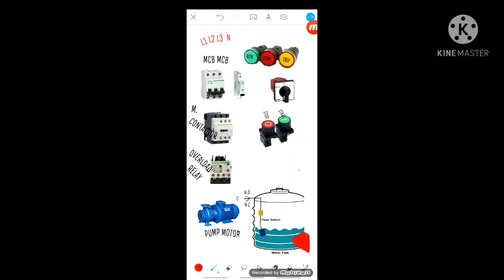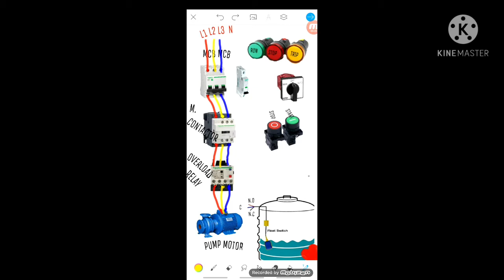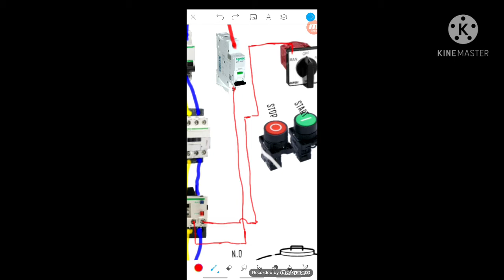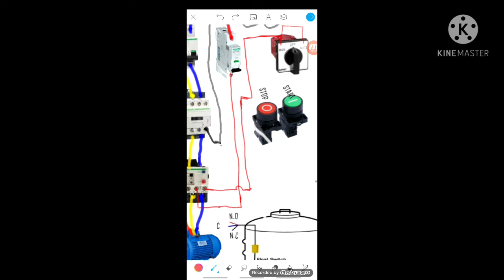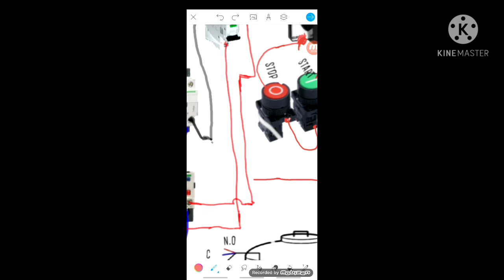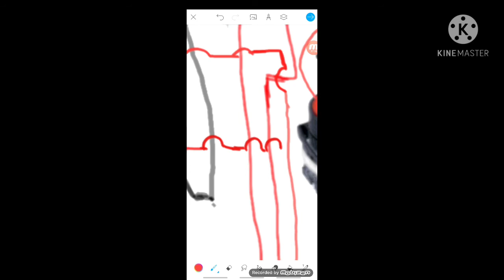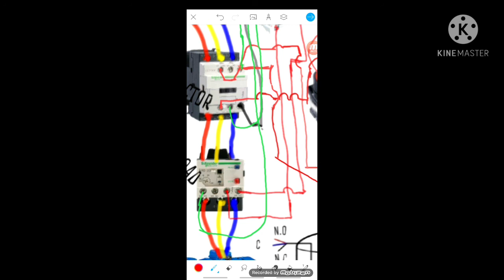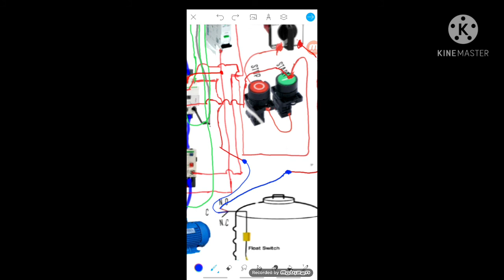TUTORIAL..On DOL starter Manual and Auto with Float switch wiring diagram.Tips for beginners....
How to run the 3phase induction motor pump using Float switch.manual off and Automatic.

* Tutorial for two motor pumps alternate operation. Without latching relay.. Plz watch how to make wiring diagram.

Stay safe.

* Tutorial for On Delay Timer wiring diagram/How to work On Delay Timer.Wiring for On Delay Timer..

* Computation for proper size of wire and size of circuit breaker for your electrical house wiring.